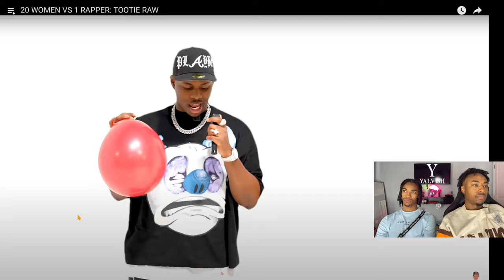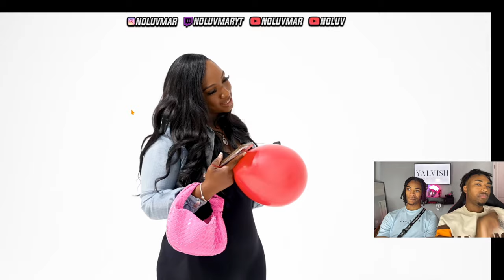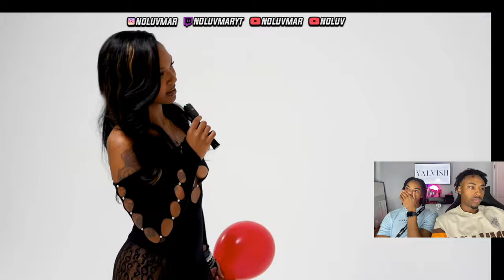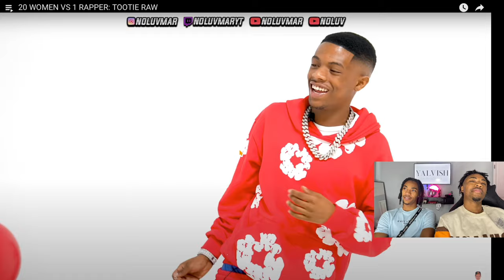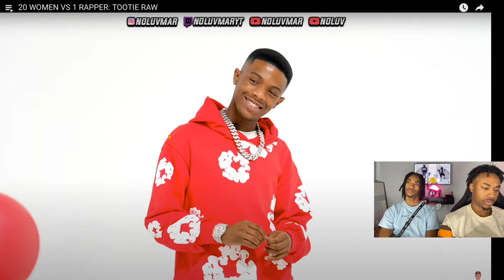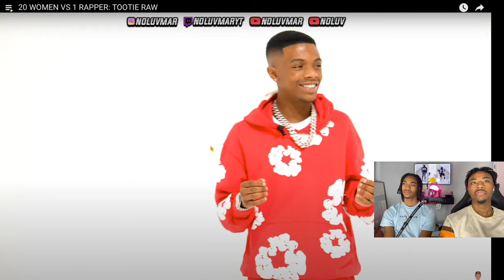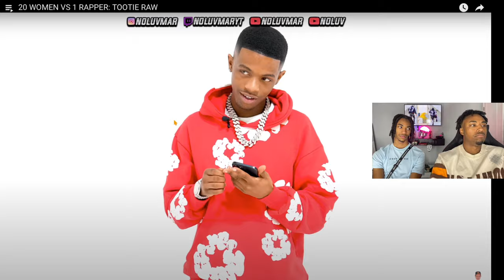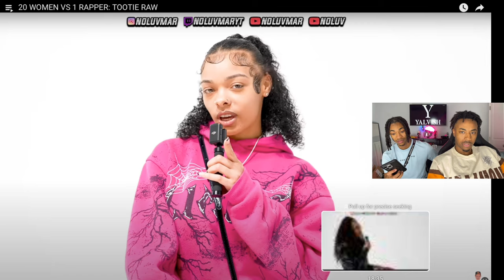20 WOMEN VS 1 RAPPER: TOOTIE RAW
Welcome to Yalvish! 😂🔥 In this hilarious reaction video, we watch and react to '20 vs 1' featuring Tootie Raw! 👀🔥 This video is packed with funny moments, unexpected twists, and epic reactions as Tootie Raw faces 20 contestants in this entertaining challenge. Our commentary will keep you laughing and engaged throughout. Don't miss out on this super funny reaction video!